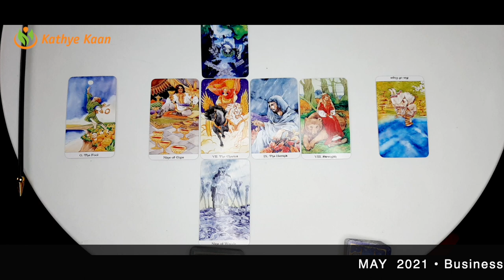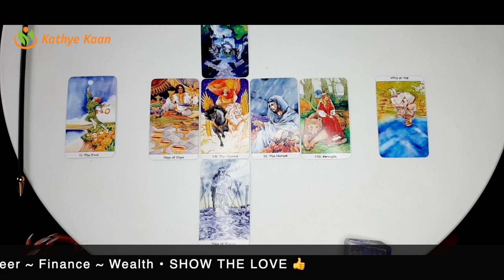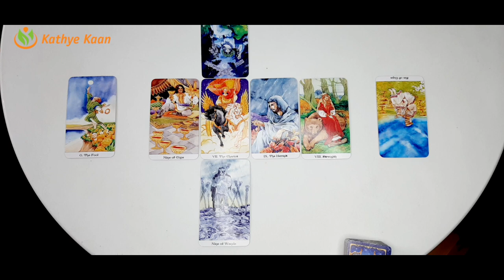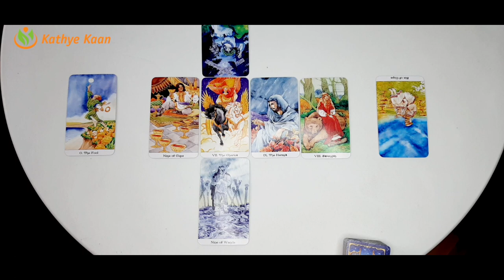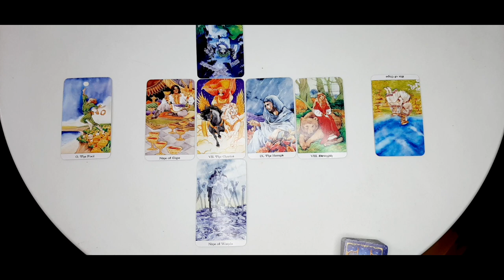LIBRA MAY 2021 🍀 BUSINESS🗃 CAREER💼 FINANCE🤑 🧧MONTHLY MONEY TAROT HOROSCOPE READING💰 🙏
LIBRA MAY 2021 BIZ TAROT READING🍀 BUSINESS🗃 CAREER💼 FINANCE🤑 🧧 MONTHLY MONEY TAROT HOROSCOPE READING💰 🙏

Kathye